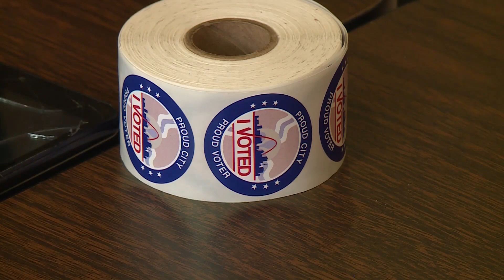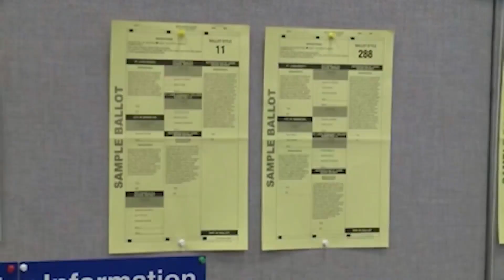Understanding ranked-choice voting ballot measure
Missourians will encounter a ballot measure about ranked-choice voting this November. Brown & Crouppen attorney Andrea McNairy takes a closer look at the decision voters will face.